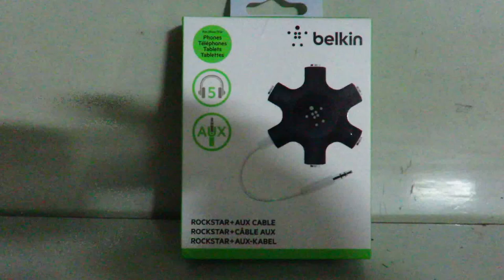Belkin Rockstar 5-way 3.5-mm Headphone Splitter "Black" Unboxing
SHARED ENTERTAINMENT EXPERIENCE

The only thing better than listening to your favorite song or watching your favorite show or movie is sharing the experience with your friends and family. The Belkin RockStar makes it easy. Just plug in any mobile device with music or movies on it -- such as your iPad, phone or tablet -- connect up to five headphones, and start sharing. It works with all devices with an auxiliary port. Even better, the sound and volume maintain the same level of quality, regardless of how many devices are connected.

FUN TO GO

Lightweight, small and convenient, RockStar is a lifesaver for road trips, long plane rides, or even just time spent in the car running errands. Parents can enjoy a peaceful drive while kids have a concert, watch a movie, or listen to an audiobook with their friends in the backseat. It’s also perfect for watching a movie together on a plane without bothering the person in the next seat.

MIX MASTER

You and your friends can become the DJs when you connect more than one device to RockStar. Mix songs and let everyone listen to their new musical creations together. It also gives the capability to split speakers. You and your band can play instruments without giving everyone in the house an unexpected late-night concert.

CLASSROOM AIDE

Teachers can use RockStar as a learning tool and make the most of educational resources: Up to five students at a time can listen to the same audiobook or podcast.

AWARD WINNING

Won the International Design Excellence Award in 2008

At A Glance:

Five AUX ports for attaching headphones or auxiliary cables
One hard-wired auxiliary cable for connecting to devices
Mixing and fade-ins controlled by the standard controls of each connected device.
Works with any device with an AUX port.